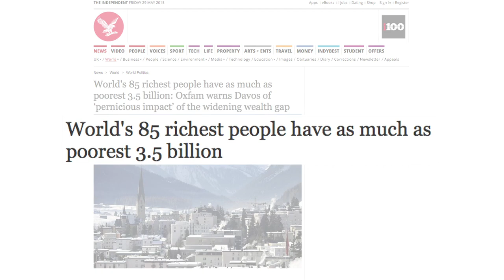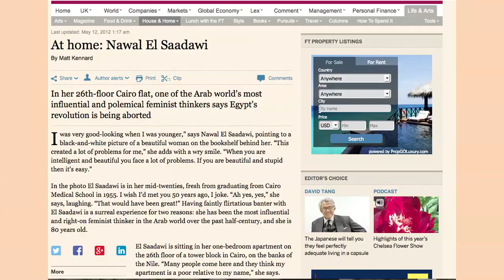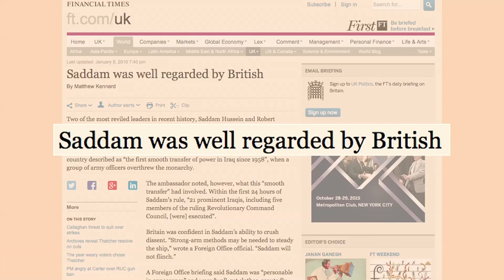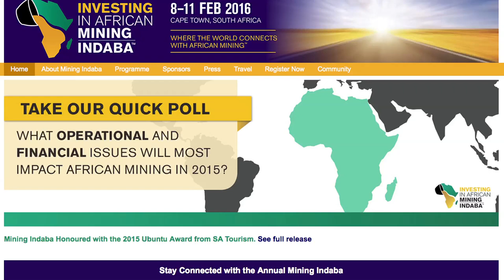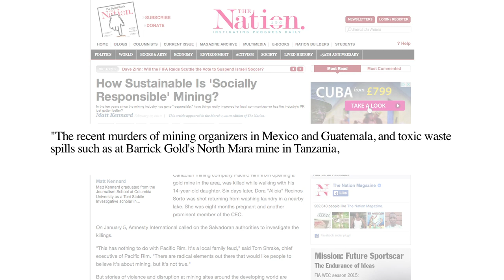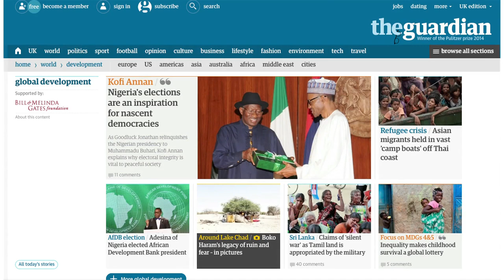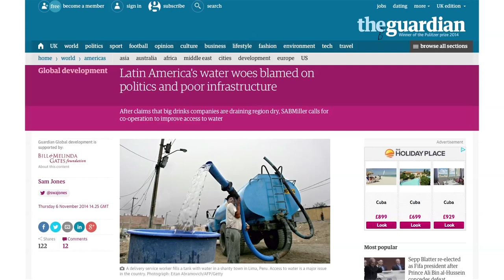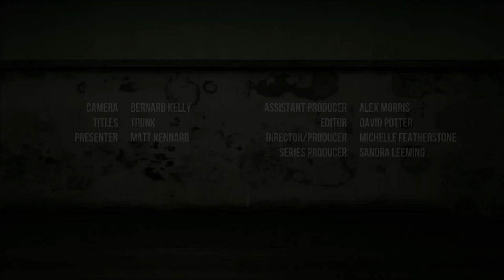Media Review - THE RACKET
Matt Kennard reviews how the Western press reports the actions of ‘The Racket’ ­ the multinational corporations ­ and their role in shaping the global media agenda. teleSUR